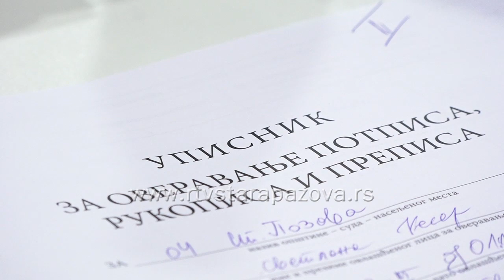Podrška listi Aleksandar Vučić Srbija ne sme da stane i u Staroj Pazovi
Srpska napredna stranka je odmah juče počela sa  prikupljanjem potpisa za republičku listu  Aleksandar Vučić – Srbija ne sme da stane i u opštini Stara Pazova.